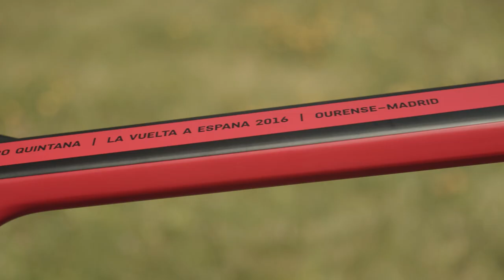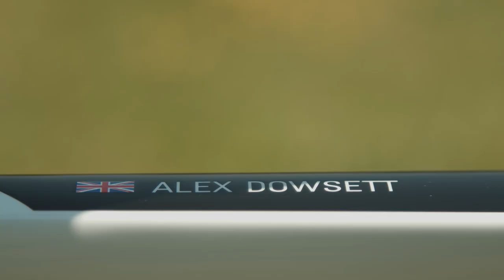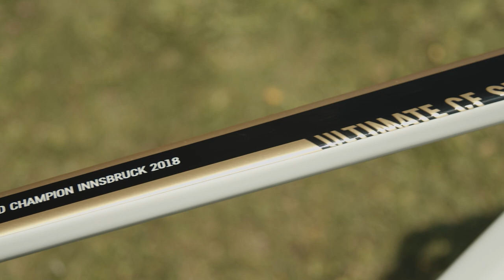Nuestras bicis Canyon más especiales | Movistar Team Tech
Recogemos en este vídeo cuatro monturas de gran recuerdo para el equipo: la Canyon Ultimate CF SLX de Alejandro Valverde como Campeón del Mundo en 2019, la Speedmax WHR de Alex Dowsett en su Récord de la Hora (2015) y las Ultimate CF SLX de Nairo Quintana en sus triunfos en Giro (2014) y La Vuelta (2016).